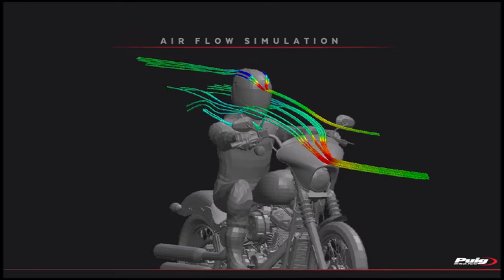Ref. 21214 | Puig Semifairing Batwing SML Sport for Harley Davidson Street Bob FXBB 21’-